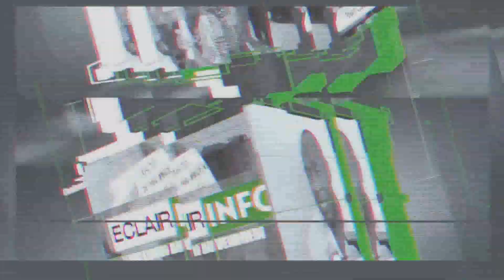Eclair Info 3 Aout 2021